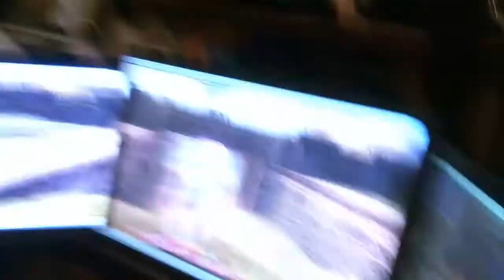Surround de Nvidia - Ventajas de WVW - GW2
Tacos de Mole - ventajas de Surround